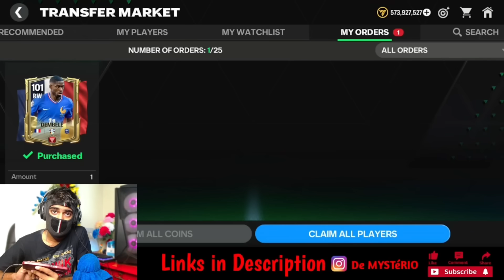I Upgraded My Fc Mobile Account & Tried to Dominate Fc Champion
Follow My Other Social Media Platforms [ For More Content,  Reviews & Leaks and Occasional Live Streams ] 📸

1. Check Out FIFARenderz for Latest Ea Sports Fifa Mobile Updates, Leaks and Reset Time. VISIT NOW ⬇️

GEAR USED
○ Microphone (Lav)
○ Main Tripod
○ Green Screen
○ Finger Sleeve